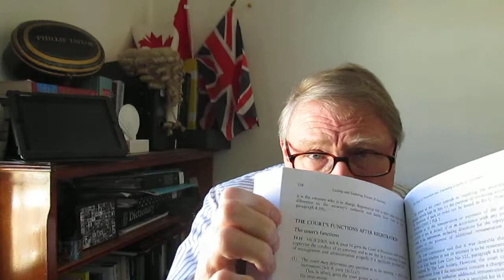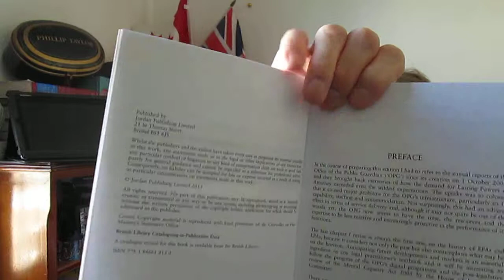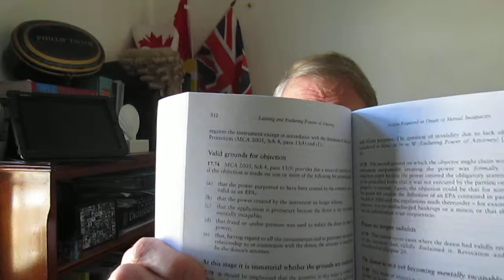Cretney & Lush on Lasting and Enduring Powers of Attorney